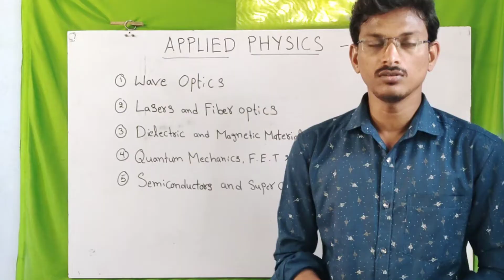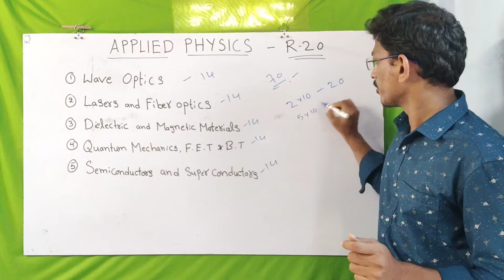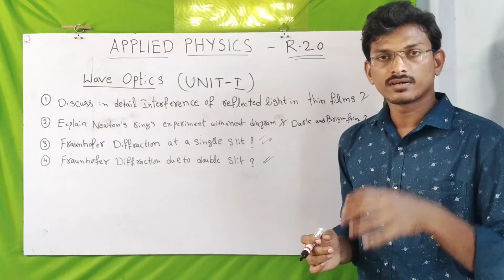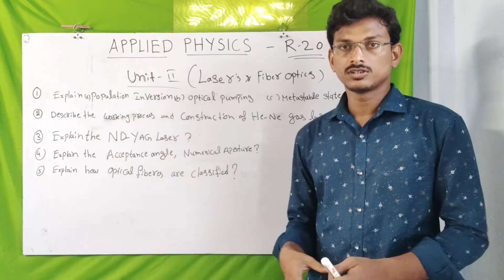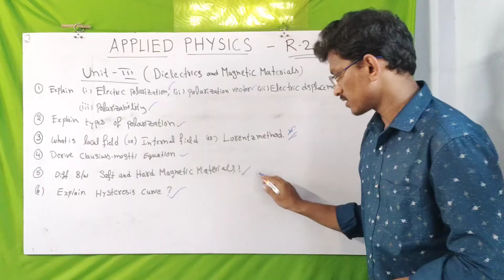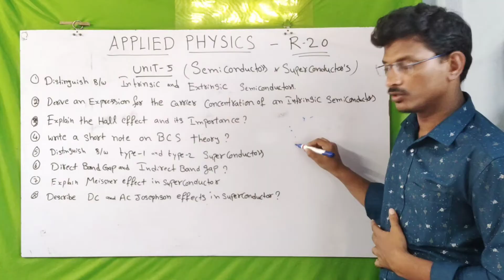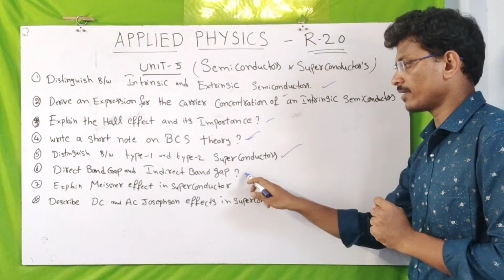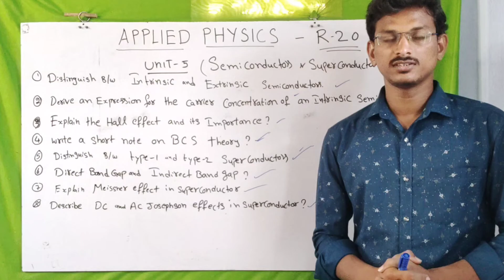APPLIED PHYSICS 2023 // APPLIED PHYSICS IMPORTANT QUESTIONS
pdf ల కోసం 👇
My Teligram channel
MAHITUTS 📚
Dear students This information send to your friends

My blogger 🖥️🖥️🔗